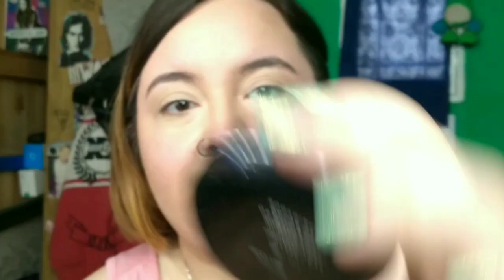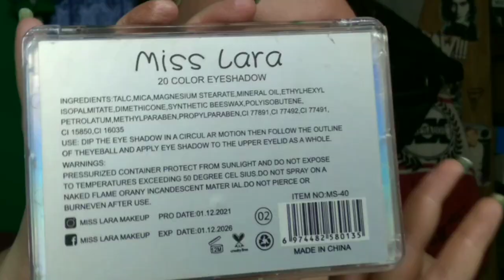¡MAQUILLAJE CON PRODUCTOS QUE ODIO! (TERMINO INDIGNADA) - RUBY ROSE, PINK 21, AVON, LACA - ARGENTINA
Hola a todos!!,como estan?,ojala super bien!!
Hoy les traigo un maquillaje completo con productos que detesto

~P R O D U C T O S   U T I L I Z A D O S~

•ROSTRO•
Primer "Photo finish" - Pink 21
Base "Soft matte" (Bage 2) - Ruby rose
Corrector en barra - Tejar Makeup
Rueda de correctores (Amancay)(iluminacion) - Unicorn's Dreams
Polvo compacto "selfie" (Light 1) - Ruby Rose
Paleta "Cheek glow studio" - Ruby Rose
Rubor en polvo (Rosado) - Avon, color trend
Iluminador liquido "Born to shine" (01) - Pink 21
Iluminador liquido (02) - Dapop
Iluminador en polvo "Show glow" - Avon, Mark

•OJOS•
Lapiz Dual para cejas (Soft Black) - Avon, Power stay
Corrector "Pro Hyaluron" (10, Natural)(primer) - Idraet PRO MAKEUP
Paleta de sombras "Eyeshadow chic" (02) - Miss lara
Delineador retráctil (Amarillo neon) - Avon, color trend
Sombra "Diamond Glow" (02) - Ruby rose
Delineador "Super definition" - Avon true
Mascara "Waterproof" - Monique arnold

•LABIOS•
Lacatint multifunción (10, healthy) - Laca

•UÑAS•
Verde (18) - Rosita
Perlado en dorado y rosa (5) - Delictif

Muchas gracias por llegar hasta aca!, si te gusto el video no olvides SUSCRIBIRTE para ver mucho más contenido: Hago tutoriales de maquillaje,hauls de makeup,ropa y random, tambien reseñamos bastante heavy y aparte, te tiro la posta siempre!

Las mejores vibras, Aylu✨